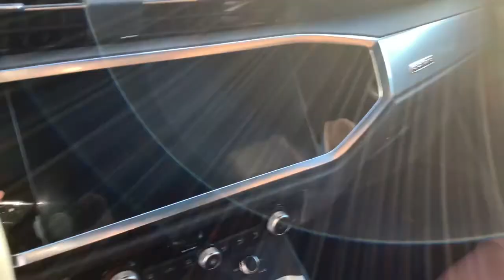2022 Audi Q3 Harrisburg, Carlisle, Hershey, Camp Hill, Lancaster AH075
New 2022 Audi Q3 available in Mechanicsburg, Pennsylvania at Audi Mechanicsburg. Servicing the Harrisburg, Carlisle, Hershey, Camp Hill, Lancaster, PA area.
2022 Audi Q3 Premium S line - Stock#: AH075 - VIN#: WA1DECF30N1056778

Audi Mechanicsburg
6671 Carlisle Pike